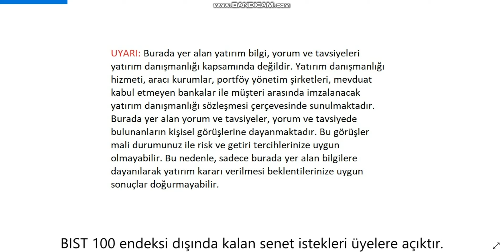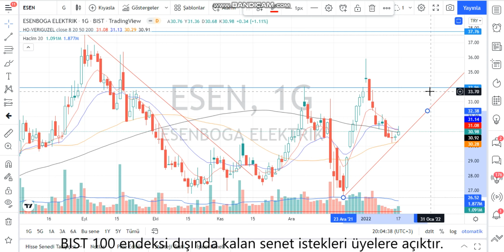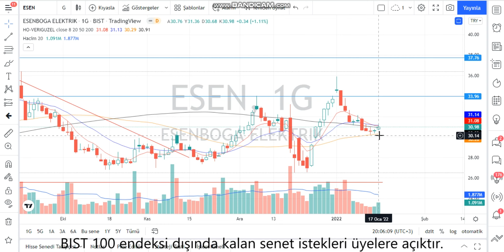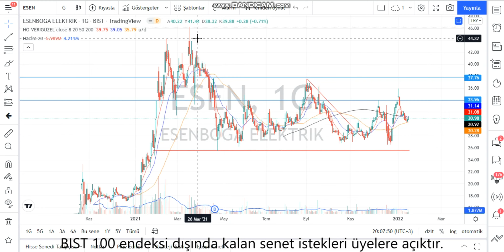ESEN Teknik Analiz ve Hisse Yorumu 17 Ocak 22